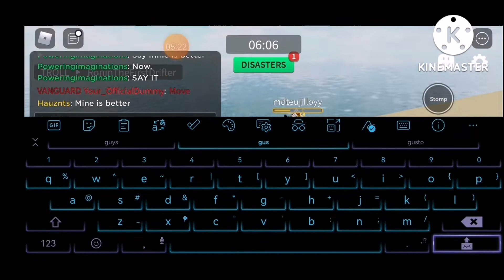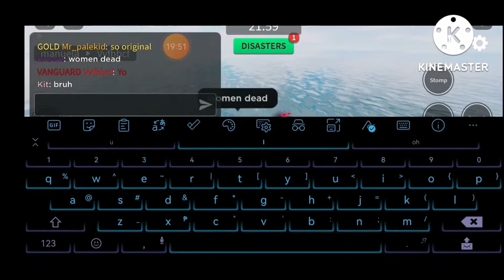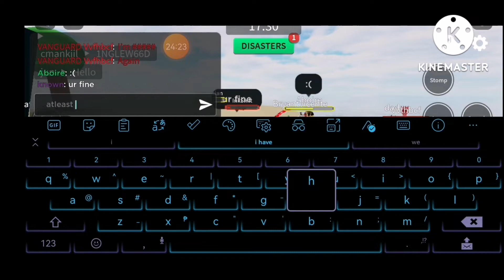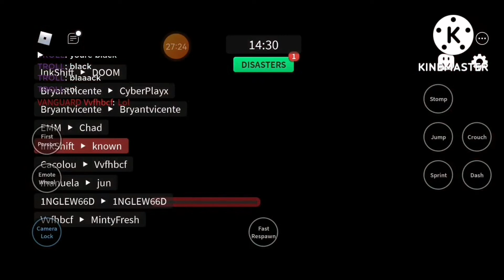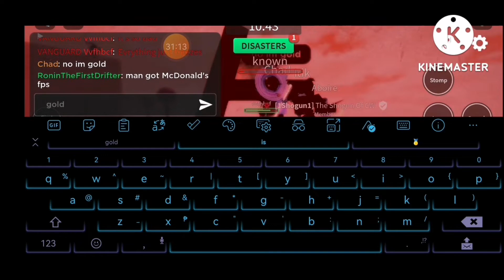unlocked dual naginata (combat warriors)